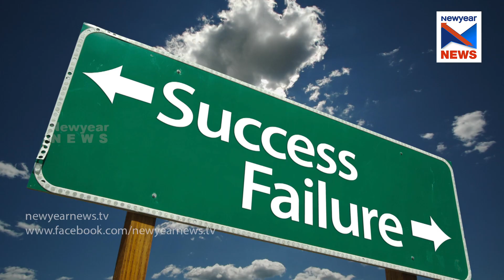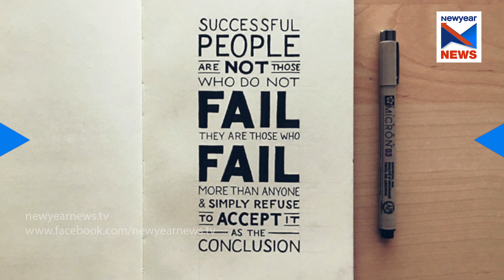പരാജിതര്‍ക്കും ഇടമുണ്ട് ഇവിടെ...